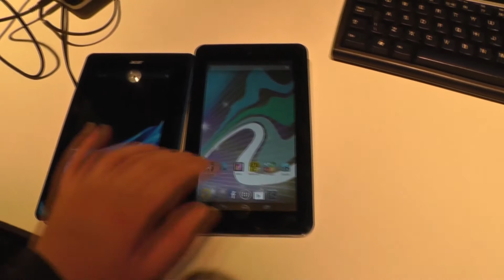HP Slate 7 und Acer Iconia B1 im Vergleich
HP Slate 7 und Acer Iconia B1 im Vergleich - Das HP Slate 7 ist wie das Acer Iconia B1 ein sehr günstiges Gerät. Wir vergleichen die beiden Tablets miteinander.